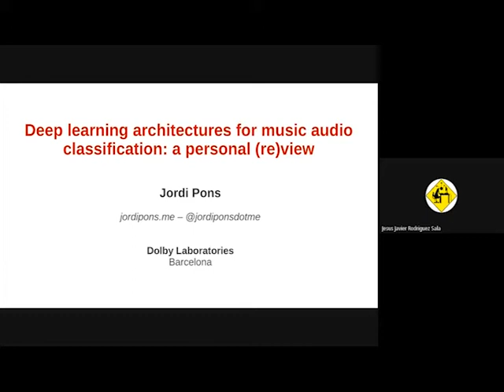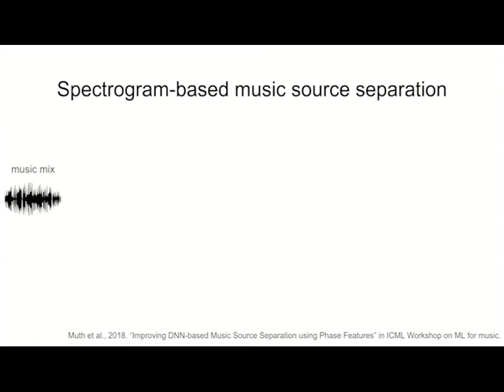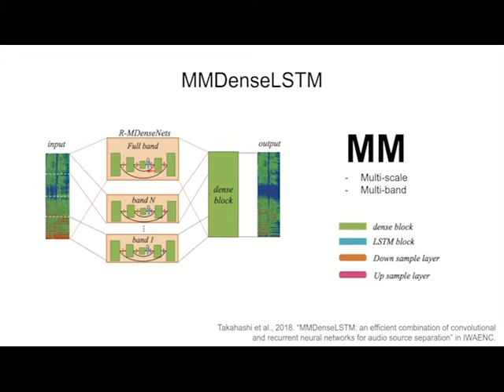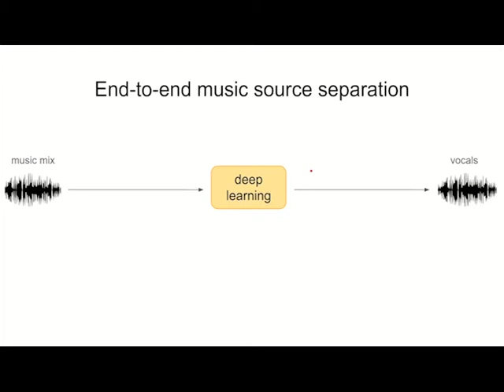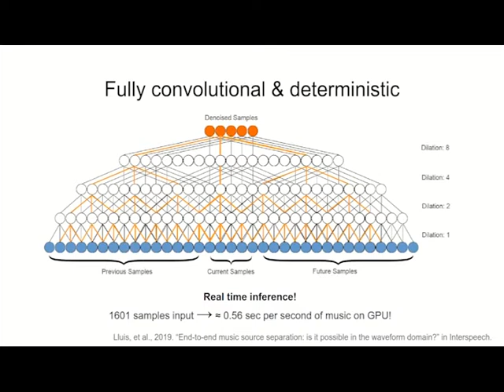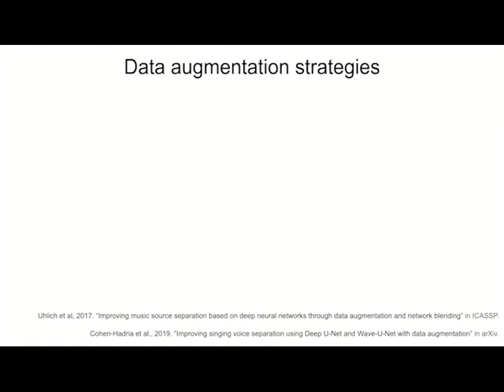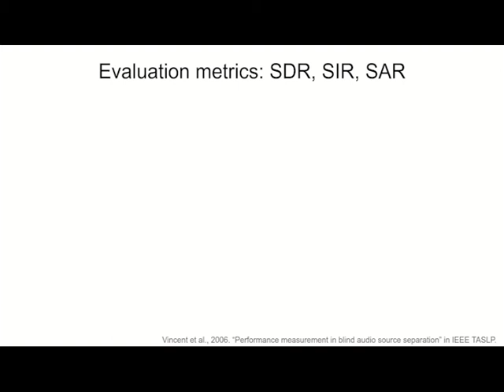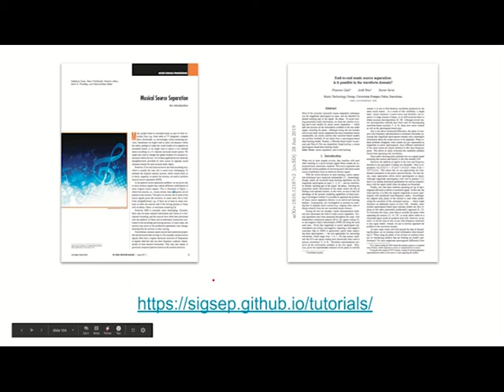Seminario Jordi Pons i Puig: Deep learning architectures for music audio classification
Seminario Online del CIO con Jordi Pons i Puig sobre Deep learning architectures for music audio classification: a personal (re)view